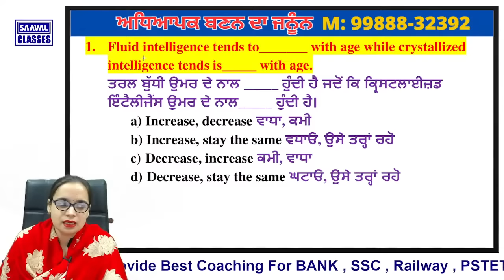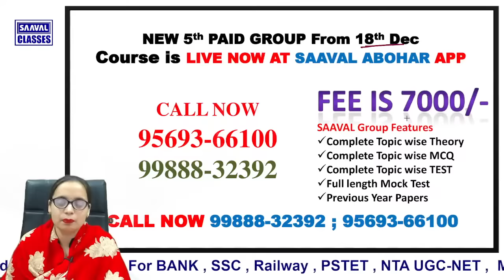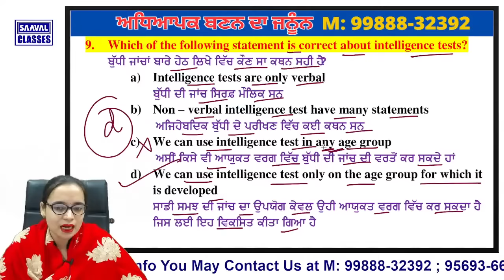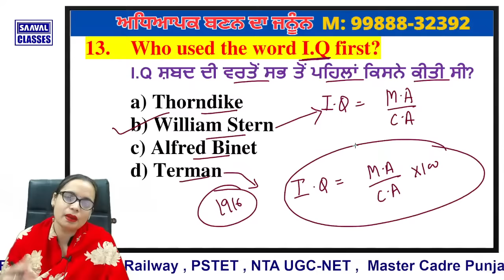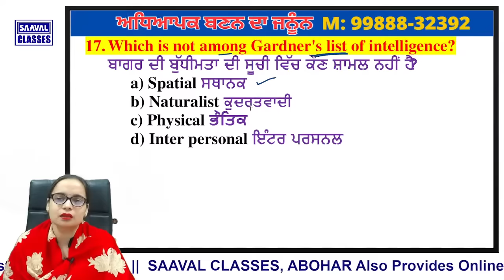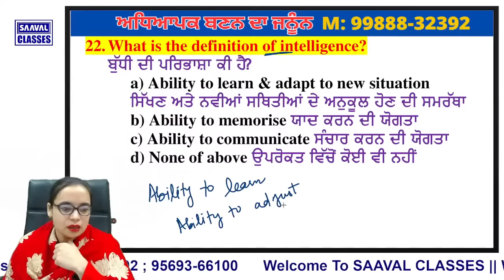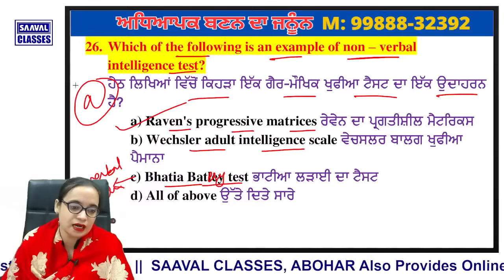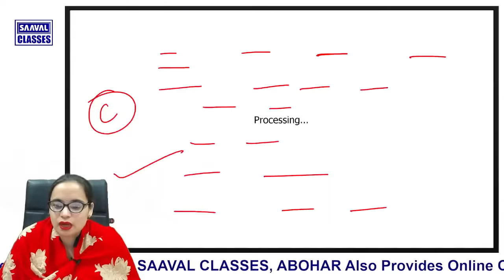DAY-2 CDP ਜਨੂੰਨ Series PSTET | SAAVAL CLASSES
To See Demo Of Paid Group
▶️SAAVAL APP Link (for android users)
Kindly Install App And Put organization code
PNHAZ
✔️DEMO MASTER CADRE Paid Group Demo